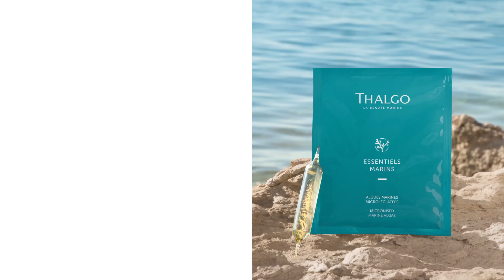THALGO - Essentiels Marins PT